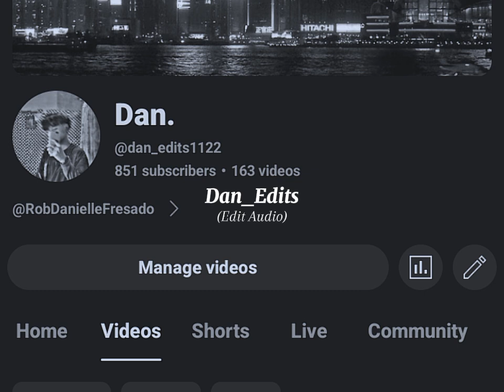FOREVER YOUNG EDIT AUDIO